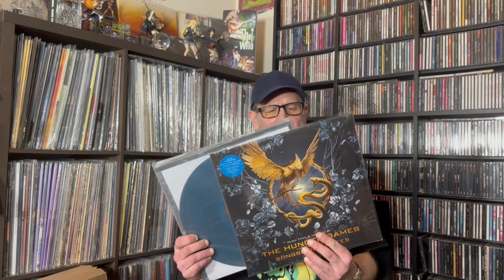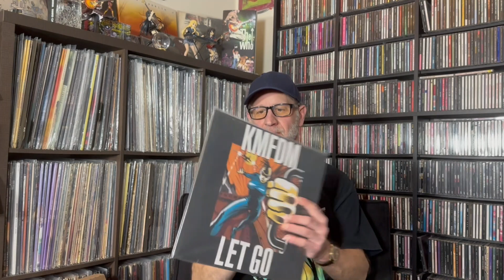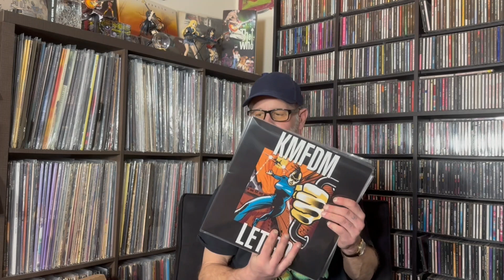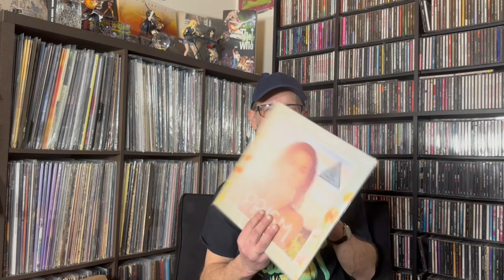This weeks vinyl additions to my music room.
These are the records I received this week,